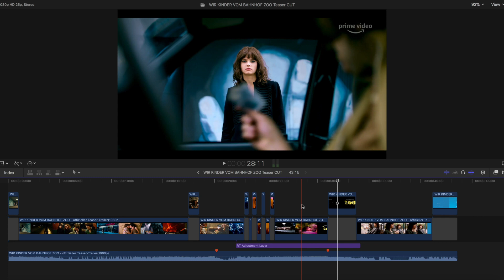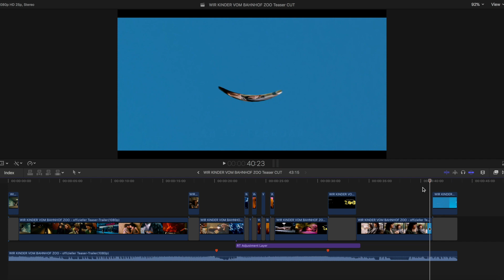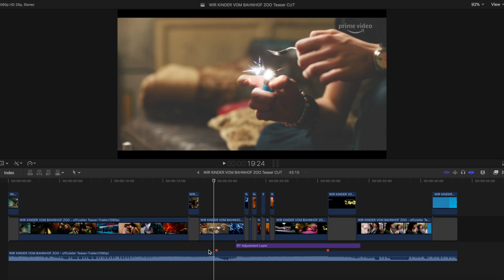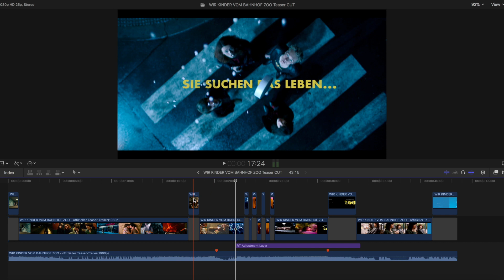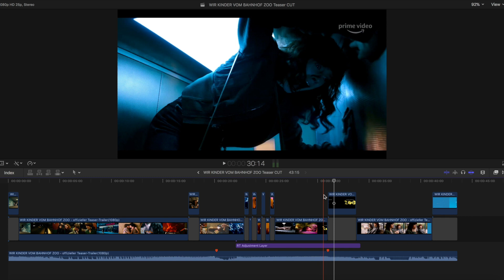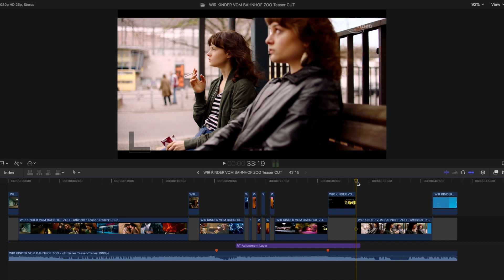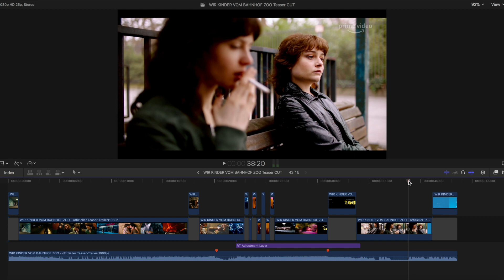Wir Kinder vom Bahnhof Zoo Amazon Original Teaser deutsch german 2021 - Traileranalyse - Breakdown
Wir Kinder vom Bahnhof Zoo kommt als Amazon Original. Der Teaser dazu ist grosses Kino. In der Traileranalyse schauen wir uns den Teaser im Detail an und entdecken warum der Teaser zu Wir Kinder vom Bahnhof Zoo so wunderbar funktioniert und warum es für eine etwas verrücktere Vorgehensweise des Trailereditors / der Trailereditorin gut sein kann einen Ausgleich zu schaffen. Z.B. in Form eines ruhigen und informativen Trailerendes.

Nach 12 Jahren im Mediengrossstadt-Dschungel München sind wir in unsere beschauliche Schweizer Heimat zurückgekehrt. Hier haben wir die Produktionsfirma BUCHERMEDIA gegründet. Viele fragen uns nach dem Geheimnis unseres Erfolges als Trailerproducer und Content Creator und nach unserer Ausbildung in diesem Bereich. Auf diesem Kanal analysieren wir Trailer bis ins Detail und lassen dich so an unserem Wissensschatz teilhaben. Ausserdem  lüften wir einige “Geheimnis”, zeigen dir Tipps und Tricks, die du in keinem Videotutorial findest, lassen dich an unseren Erfolgen und vor allem auch an unseren Misserfolgen teilhaben und zeigen dir, dass der Ausbildungsweg als Trailerproducer und Content Creator eigentlich Nebensache ist. Anhand einzelner Projekte bekommst du einen einzigartigen Einblick in die Welt der Trailer. Jeden Montag und Freitag versorgen wir Trailerfans, Trailereditoren und Trailerproducer hier mit einem neuen Video.

Jonas & Priscilla gründeten 2017 die Firma BUCHERMEDIA GmbH. Als Senior Writer/Producer für ProSiebenSat1 ist Jonas ein preisgekrönter Profi für Trailer - ob für Filme, Shows, Serien oder Events. Als Drehbuchautorin und Regisserin ist Priscilla für unsere einzigartigen Image- und Produktfilme verantwortlich. Vom Konzept zum Dreh bis zur Postproduktion: BUCHERMEDIA bietet einen Fullservice der bisher jeden Kunden überzeugt hat.